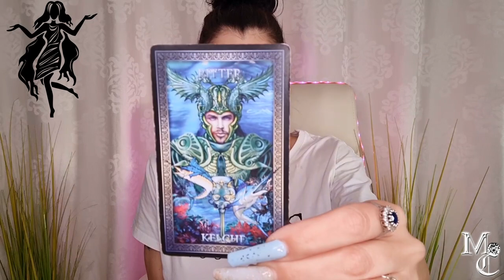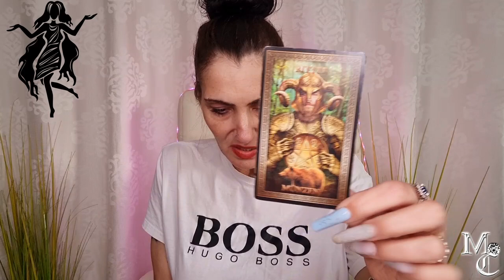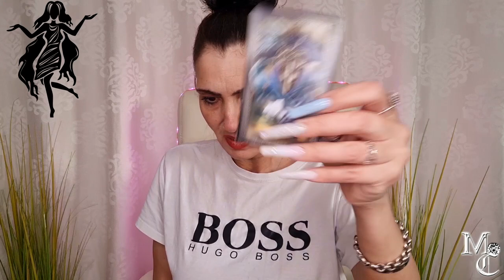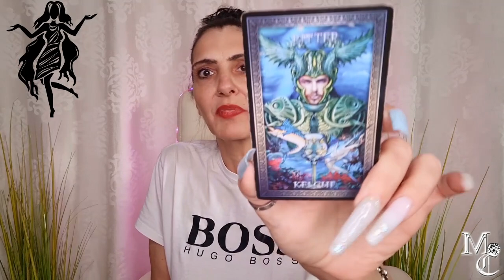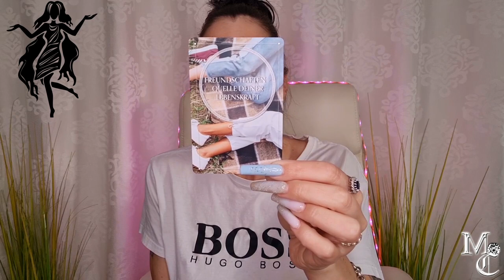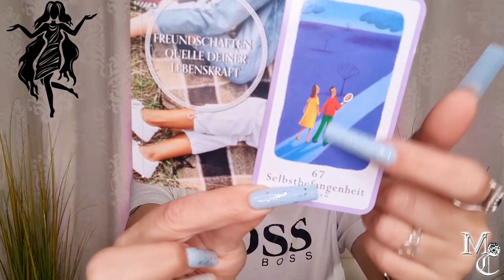JUNGFRAU - Mai 2022 | Was passiert gerade ... Wo führt es hin ...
Solltet Ihr nicht in Resonanz gehen , dann nehmt auch nichts mit und vielleicht klappt es beim nächsten Mal :)

Jede Legung / Titelangabe wird freiwillig von dem User gewählt und dient als Ratgeber / Bewusstseinserweiterung / Heilung zu sich selbst und dient eher dem Unterhaltungsproblem !

Name * Miranda *
Packstation 499
Postnummer: 21163930
12205 Berlin